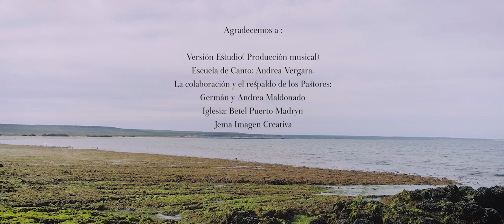Das Calma a mí Corazón|Duo Pedro Yanet|Videoclip Oficial [HD]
Das Calma A mi Corazón ( Cober),se grabo por voluntad del señor en Puerto Madryn, Sur del País Argentino. Preciosa adoración que llego a nuestros oídos y tuvimos la bendición de interpretar.
Por gracia del señor una ves más hemos trabajado con lo que nos llena, alabar al poderoso Salvador.

Das Calma a mí Corazón
Perteneciente al Disco
 " Cuando Levanto Mis Manos "

   2019

Créditos

 Grabación,Mezcla y Mastering:
Marce Canio. Versión Estudio
(Río Negro)

-Edicion y Filmación de VideoClip :
Marcos Stichar. Producción JemaLc
(P. Madryn)

Si usted decea y siente de bendesir Nuestro Ministerio, para seguir Creciendo puede colaborar puede comunicándose.